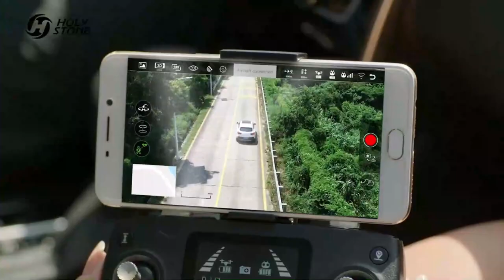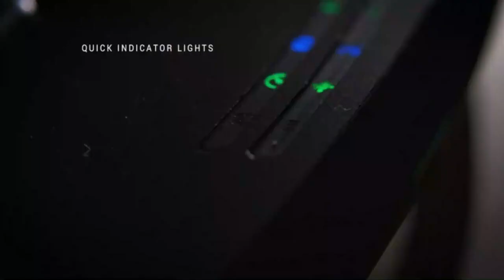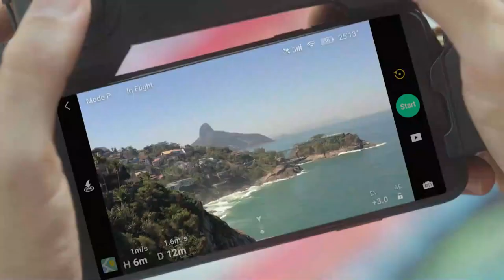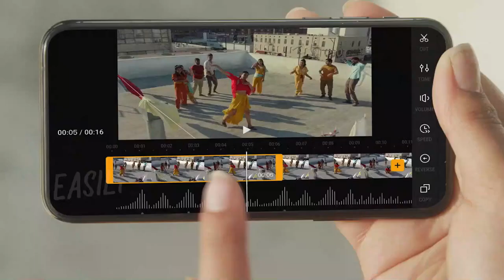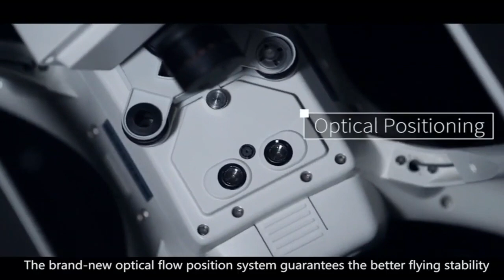Best Drones with Cameras for Adults 2022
Brand: ATTOP
Color: Black
Video Capture Resolution: FHD 1080p
Skill Level: Beginner
Battery Capacity: 1100 Milliamp Hours
Control Type: Remote Control
Media Type: SD
Wireless Communication Technology: Wi-Fi
Battery Cell Composition: Lithium-Cobalt
Are Batteries Included: Yes
【1080P 120° FPV Drone & APP Control】The sky quad drone equipped with 120° wide-angle 1080P photography, which provides a wider breathtaking field of view and lets you enjoy HD pictures and videos from the perspective of the 1080p fpv drones via the “ATTOP CLUB” APP. By connecting your phone/iPad with the long distance drones with camera, you can enjoy a real-time panoramic view of the landscape 196-292 feet away, review them from the folder, and share them on your social media as christmas gift

Best Drones with Cameras
Top Drone Camera 2022
Drone Camera